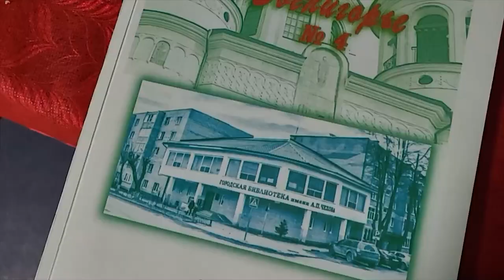Презентация альманаха «Звенигорье» № 4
Литературное объединение «Звенигорье» выпустило свой четвертый патриотический альманах. О сложностях в создании и особенностях свежего выпуска в сюжете ОТВ.